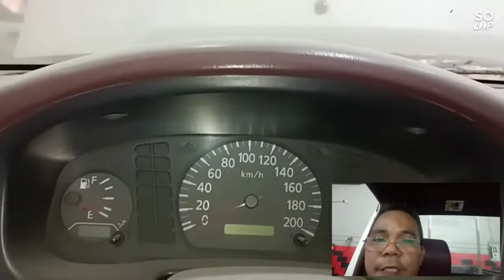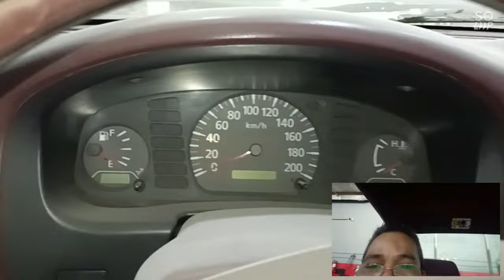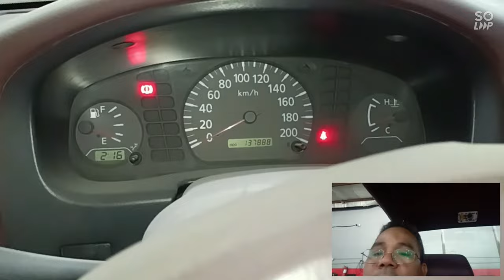Nissan pickup thestivetur timing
2022-Aug-4
12:20-pm-non-time